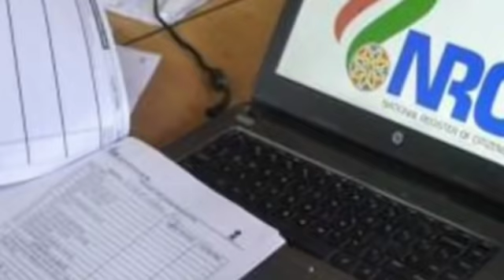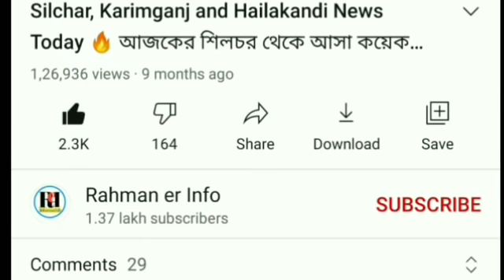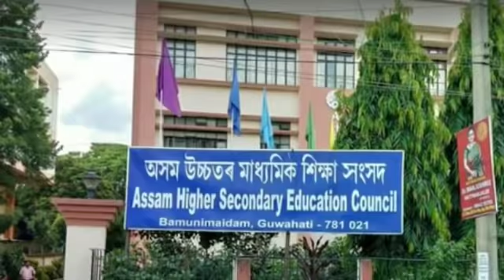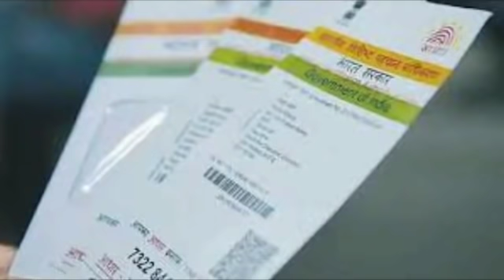Barak Bandh সর্বাত্মক | HS/HSLC র ফলাফলের তারিখ ঘোষণা | Aadhar card কেন্দ্র চালু | Barak News